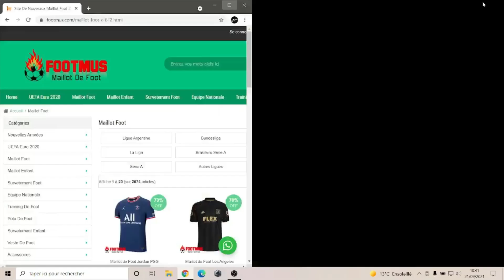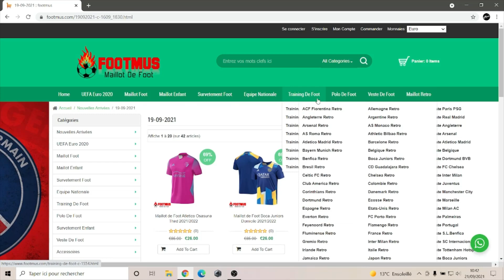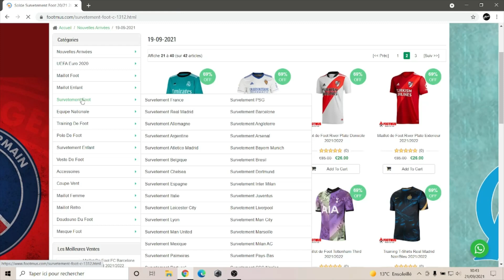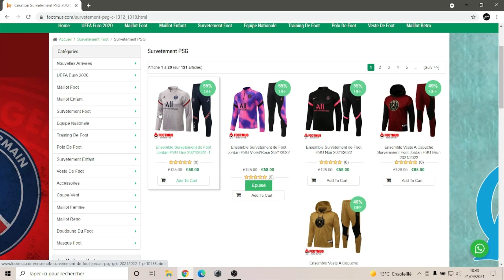FOOTMUS MAILLOTS DE FOOT PAS CHER !!!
1 maillot offert pour toute commande supérieur a 49 euros
2 maillots offert pour toute commande supérieur a 89 euros ( plus la livraison gratuite )
3 maillots offert pour toute commande supérieur a 149 euros ( plus la livraison gratuite )
Remise faite uniquement sur les maillots de la saison 2021/2022 et peut etre personnalisé ( numéro et nom du joueur )